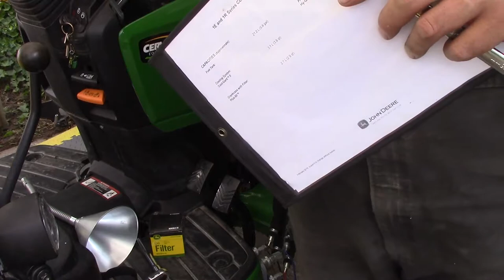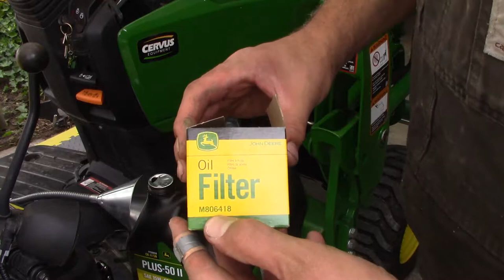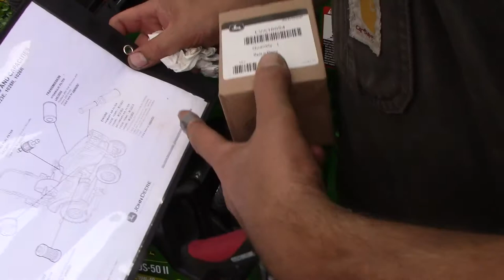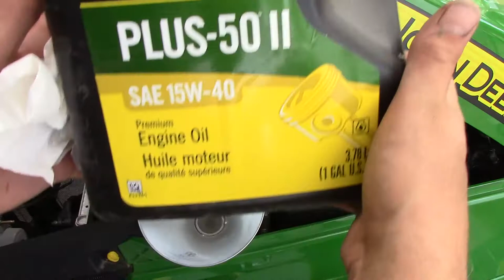John Deere 1025 R first Oil Change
This video may be a bit lengthy, but it is a real time engine oil change and transmission filter change.

We have been playing with multiple cameras and editing, this hopefully will lead to a better quality visual and audio experience.

This oil change was done at 60 hours which is 10 hours past the recommended 50 hour first oil change. We got very busy with a few things around the homestead and just did not get it done on time, I was not worried about 10 extra hours.